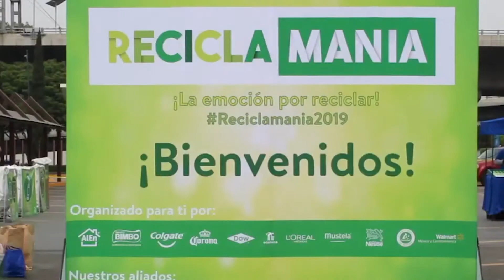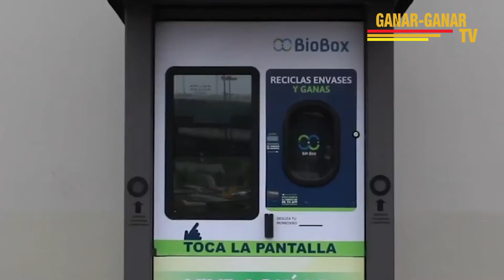Reciclamanía 2019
Jorge Carpio, Gerente de Sustentabilidad de Walmart México, nos comenta qué es Reciclamanía y los resultados que se han obtenido a través de este proyecto.